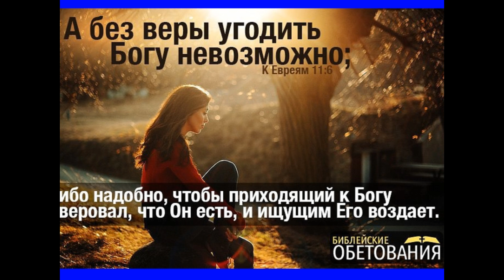Пророчество церкви Мариуполя калеки пересею плевелы